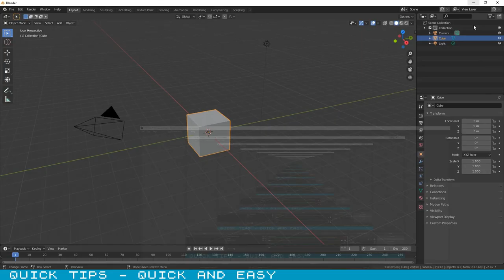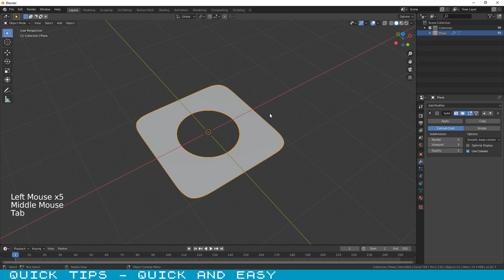QuickTips Blender 2.8 - Spherical Selection - Create Round Holes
Are you tired of long videos to explain simple tasks?
In this video i will explain to you "Quick and Easy", how you can make your selections spherical. Used if you want to create round holes on your meshes.